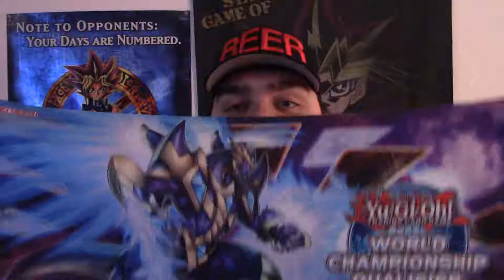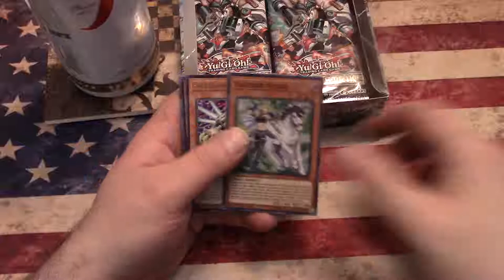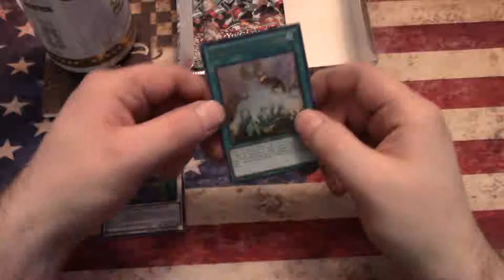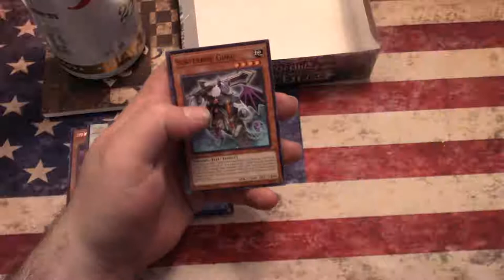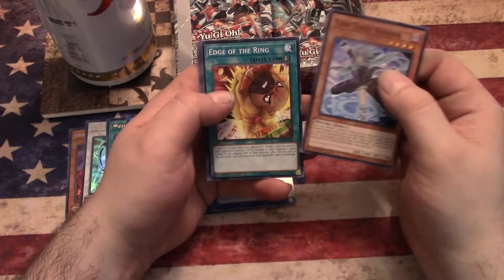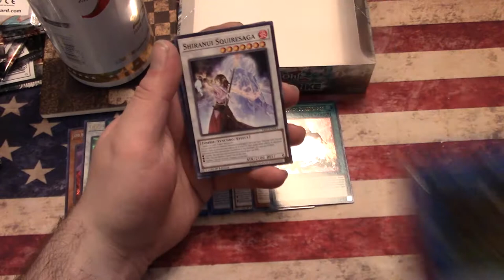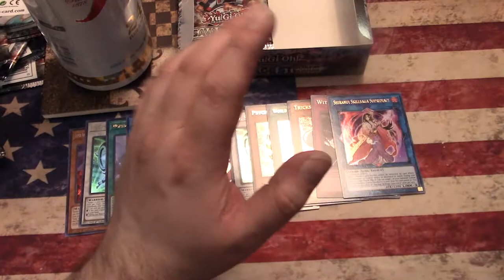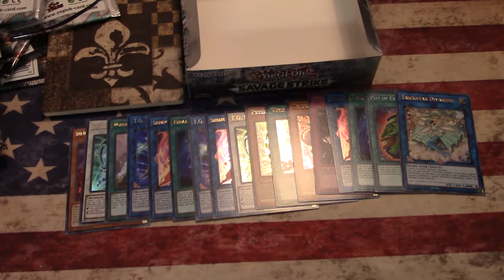Yu-Gi-Oh! Savage Strike 1st Edition Box Opening!! X3!! YCS Chicago!!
Sup folks?! I am sorry this video is late but my locals did not have Savage Strike until after YCS Chicago plus we are dealing with massive snow storms in Ravensdale! To make up for the lateness, I decided to open up 3 boxes of Savage Strike! It is a long video, so I hope y'all got a beverage and a snack, but please enjoy!